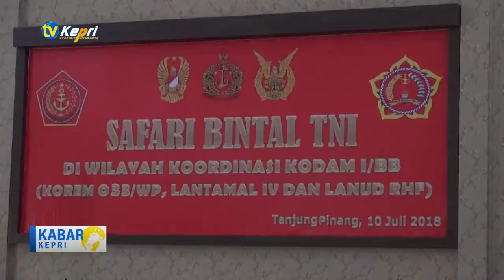TIM SAFARI BINTAL TNI BERI PEMBINAAN MENTAL PADA ANGGOTA TNI - TV KEPRI